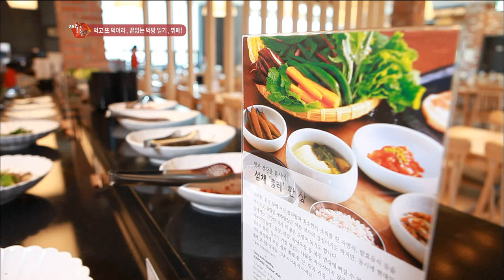제주시 오라동 뷔페 맛집_섬채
섬채

주소 : 제주 제주시 오라로 61
영업시간 : 매일 11:30 - 15:00점심상
                 매일 15:00 - 17:30준비시간
                 매일 17:30 - 21:00저녁상